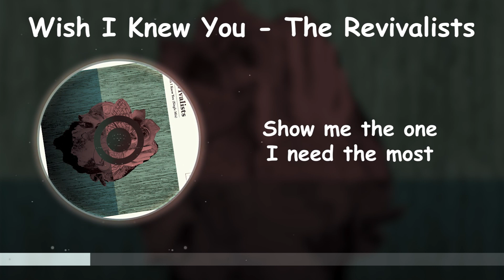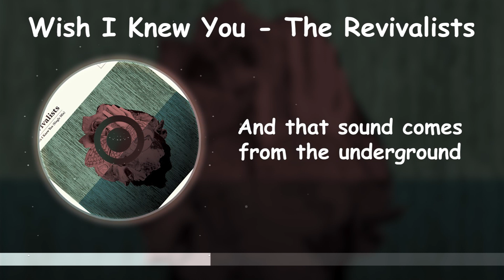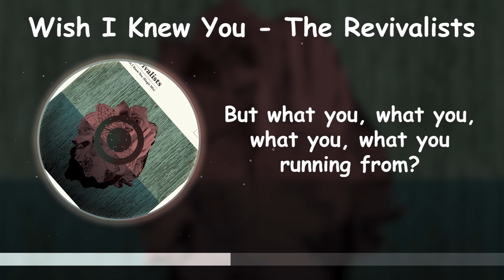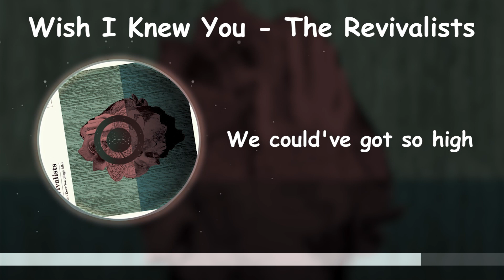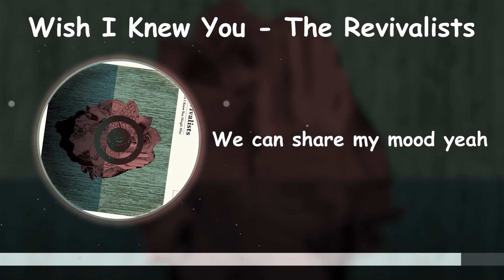Wish I Knew You - The Revivalists [Lyrics]